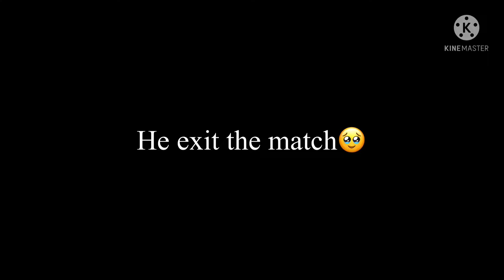😱2v2 TDM WITH TOXIC PRO CONQUERORS🔥 | Jonny Gaming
16 years old boy grinding in competitive

Device📱: IPhone 11 Pro
Headphones🎧 : boAt rockerz 518
Recorder : inbuild screen recorder
Gamestyle : thumb player👍🏻
Gyro : always on
Aim assist : always off
Graphics : smooth + extreme
FPS : 60

*My self*
16 years old student
Grinding for india 🇮🇳
Dream to be world champion🌏